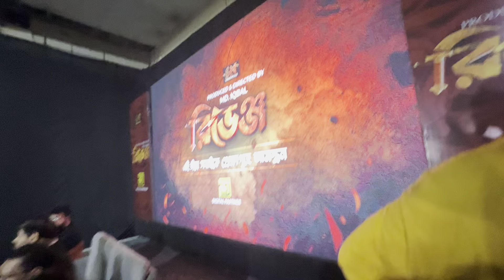সাংবাদিকরা শাকিব খাঁনের তুফান নিয়ে প্রশ্ন করলে রোশানের মন খারাপ হয়ে যায়।ziaul Roshan shakib khan